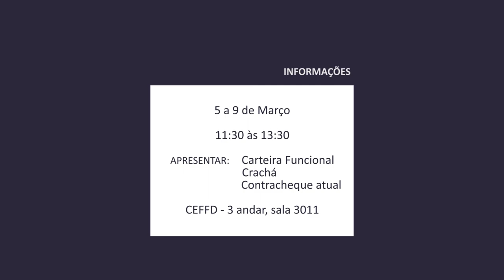Atividades Físicas para Servidores - Acontece na UFSM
A Coordenadoria de Saúde e Qualidade de Vida do Servidor (CQVS), em parceria com o Núcleo de Estudos em Medidas e Avaliação dos Exercícios Físicos e Saúde (NEMAEFS) irá trabalhar neste ano com o projeto "De corpo e alma", que oferecerá atividades físicas em diferentes horários para os servidores ativos e aposentados da UFSM.